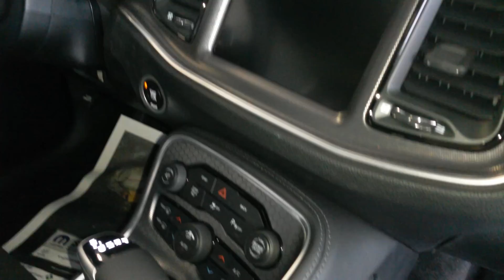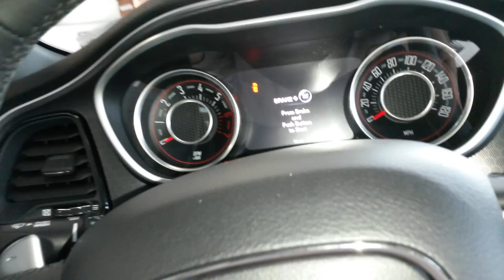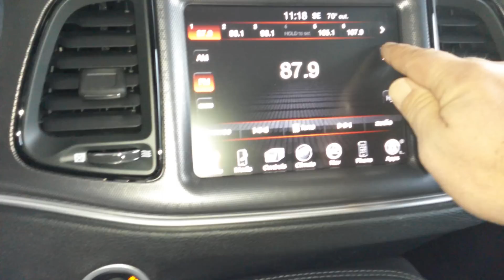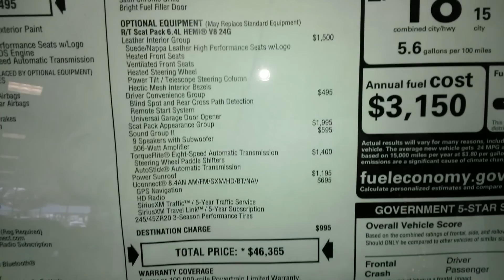First all new 2015 Dodge Challenger SCAT PACK 6.4L HEMI Edition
Just arrived
2015 Dodge Challenger SCAT PACK HEMI Edition

Best way to get updates when I post a vehicles is to "Like" me on my Facebook and you'll get a notice every-time I post that Texas Best Car Deal -- here is

Get That Texas Car Deal
DFW - Dealer - New or Used Car - Truck - SUV
Doing things the Right Way - PUTTING THE CUSTOMER FIRST

Heavy Duty Truck Sales
TDY Sales